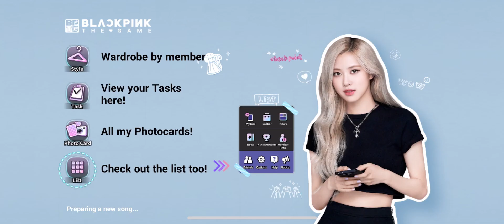Level Up Producer Room to Level 2 - BLACKPINK THE GAME #22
A whole new journey with BLACKPINK

Become BLACKPINK's producer and manage your own agency, solve puzzles to clear schedules for BLACKPINK.
Customize your members with stunning outfits and play mini-games with your friends in BLACKPINK WORLD.

MANAGEMENT
- Become a producer and run the management of BLACKPINK!
- Level up your own BLACKPINK members through various training departments of vocal, dance, acting and more!

SCHEDULE
- Collect/level up/upgrade exclusive photo & videocards of BLACKPINK!
- A whole new type of puzzle game where you destroy blocks in one stroke!

BLACKPINK WORLD
- Play real-time mini games with friends in BLACKPINK WORLD!
- A space where you can meet new friends in real-time!

AVATARS
- Play in adorable 3D version of the BLACKPINK members.
- Get various outfits to dress up your own BLACKPINK!
- Choose from a diverse collection of 1,000 outfits to show off each BLACKPINK member's style!

*caption is a copy from app store